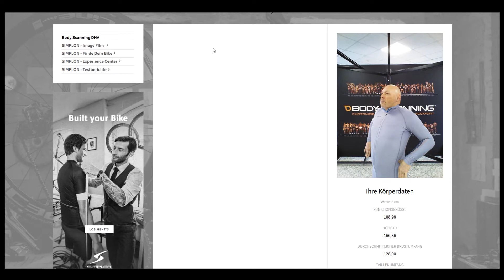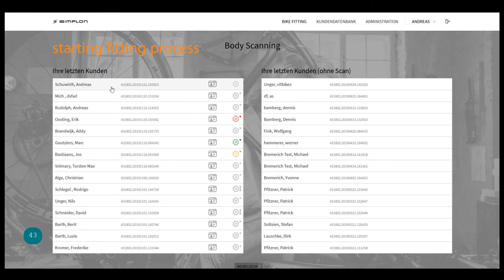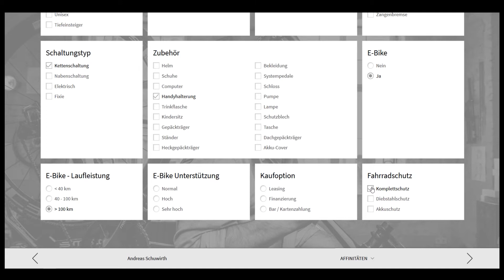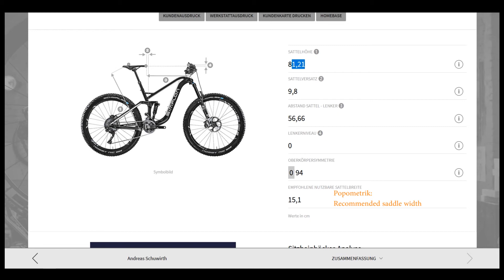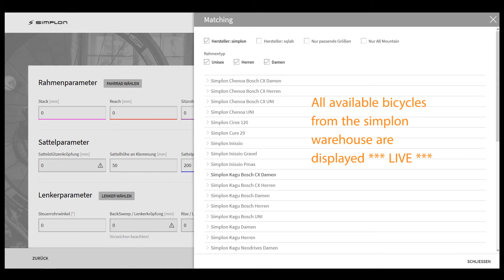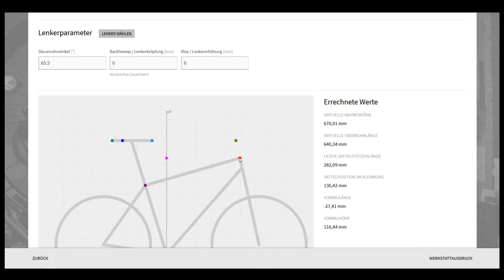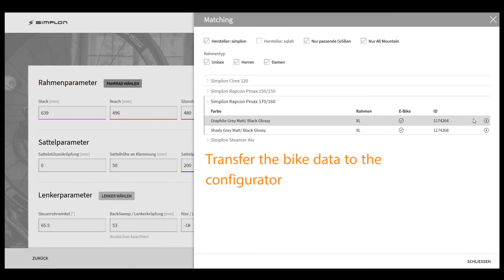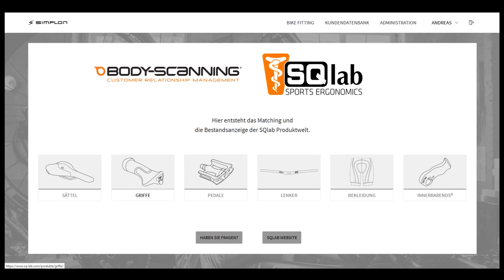Body Scanning CRM // online